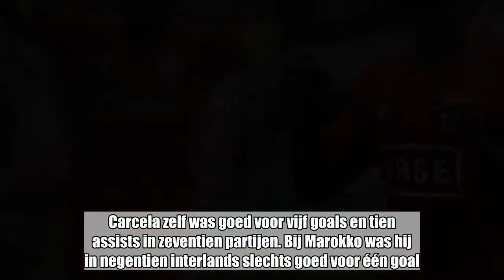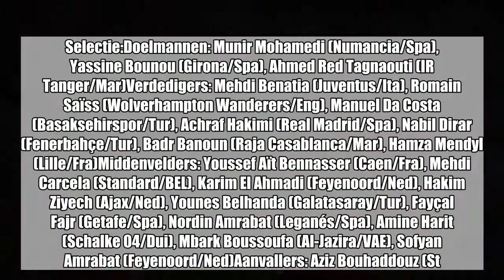Marokko met Mehdi Carcela en ex-spelers van Club Brugge en Anderlecht naar het WK in Rusland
De Marokkaanse voetbalbond (FRMF) heeft donderdag zijn 23-koppige selectie voor het WK voetbal van volgende maand in Rusland (14 juni-15 juli) bekendgemaakt. Mehdi Carcela (Standard) kon zijn blakende vorm in de Jupiler Pro League verzilveren met een ticket voor de Wereldbeker. Ook Mbark Boussoufa (ex-Gent en Anderlecht) en Nabil Dirar (ex-Westerlo en Club Brugge) behoren tot de selectie van bondscoach Hervé Renard.   De 28-jarige Carcela keerde in januari voor de derde keer terug op Sclessin, na een tegenvallende passage bij Olympiakos. In Luik leidde hij Standard naar bekerwinst en een indrukwekkende reeks in Play-Off I. Standard begon als zesde aan de play-offs, maar zich zondag - mits een punt bij Charleroi - verzekeren van de tweede plaats. Carcela zelf was goed voor vijf goals en tien assists in zeventien partijen. Bij Marokko was hij in negentien interlands slechts goed voor één goal. Zijn laatste optreden dateert wel van 5 september, toen hij acht minuten inviel tegen Mali.Marokko neemt het in Groep B op tegen Iran (15 juni), Portugal (20 juni) en Spanje (25 juni). Het is voor de Marokkanen de eerste WK-deelname sinds 1998, hun vijfde in totaal. Hun beste resultaat dateert van de Wereldbeker in 1986, toen de tweede ronde werd behaald. In 1970, 1994 en 1998 overleefden de Leeuwen van de Atlas telkens de eerste ronde niet.Selectie:Doelmannen: Munir Mohamedi (Numancia/Spa), Yassine Bounou (Girona/Spa), Ahmed Red Tagnaouti (IR Tanger/Mar)Verdedigers: Mehdi Benatia (Juventus/Ita), Romain Saïss (Wolverhampton Wanderers/Eng), Manuel Da Costa (Basaksehirspor/Tur), Achraf Hakimi (Real Madrid/Spa), Nabil Dirar (Fenerbahçe/Tur), Badr Banoun (Raja Casablanca/Mar), Hamza Mendyl (Lille/Fra)Middenvelders: Youssef Aït Bennasser (Caen/Fra), Mehdi Carcela (Standard/BEL), Karim El Ahmadi (Feyenoord/Ned), Hakim Ziyech (Ajax/Ned), Younes Belhanda (Galatasaray/Tur), Fayçal Fajr (Getafe/Spa), Nordin Amrabat (Leganés/Spa), Amine Harit (Schalke 04/Dui), Mbark Boussoufa (Al-Jazira/VAE), Sofyan Amrabat (Feyenoord/Ned)Aanvallers: Aziz Bouhaddouz (St. Pauli/Dui), Ayoub El Kaabi (RS Berkane/Mar), Khalid Boutaïb (Malatyaspor/Tur)Reserves: Oualid El Hajjam (Amiens/Fra), Youssef En-Nesyri (Malaga/Spa), Noussair Mazraoui (Ajax/Ned)
MehdiCarcelaStandarddeLiègeMarokko(nationaleploeg)MbarkBoussoufa